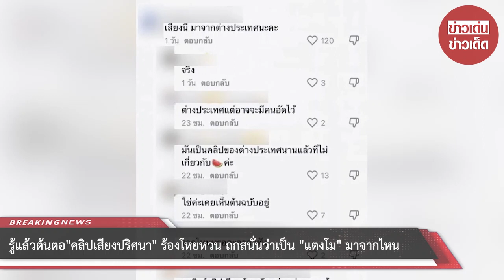รู้แล้วต้นตอ “คลิปเสียงปริศนา” ร้องโหยหวน ถกสนั่นว่าเป็น “แตงโม” มาจากไหน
ล่าสุด ในโลกออนไลน์ ได้แชร์คลิปเสียงอีกครั้ง ซึ่งคราวนี้ระบุว่า เป็นคลิปเสียงที่ได้ยินว่า มีคนร้องโหยหวน คล้ายกับถูกทรมาน ของผู้หญิงคนหนึ่ง ซึ่งในคลิปเสียงนั้น ไม่ได้ระบุว่า เป็นเสียงของใคร และไม่ได้ระบุชัดว่ามีการสนทนาอะไร หรือเหตุเกิดที่ไหน แต่กลับมีชาวเน็ตหลายคนสงสัย ใช่เสียง "แตงโม" หรือไม่

แต่ปริศนานี้ก็ถูกคลี่คลายโดยเร็ว เพราะไม่นานหลังจากที่คลิปนี้ถูกแชร์ออกไป ก็มีชาวเน็ตอีกส่วนที่รู้ว่าต้นตอของคลิปดังกล่าวคืออะไร เข้ามาคลายความสงสัยให้ได้กระจ่างว่า คำตอบคลิปเสียงดังกล่าวนี้ว่า ไม่ใช่เสียงของ "แตงโม" เหมือนที่หลายคนสงสัย แต่เป็นเสียง เกี่ยวกับเรื่องผี วิญญาณ จากต่างประเทศ ที่เกิดขึ้นนานมากแล้ว